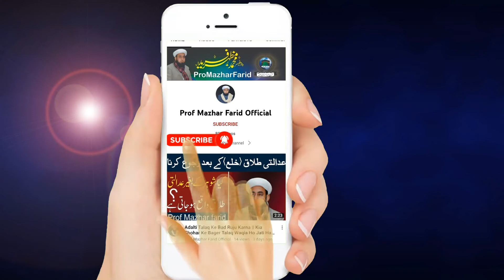Be Hayai Ka Philao Tabhai Ka Sabab Hai || Vugarity || Besharmi Aur Be-Hayai ka Masla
or koi bhi issue ho to hum sy discus kr skty hain .

Prof Mazhar Farid Sani
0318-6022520